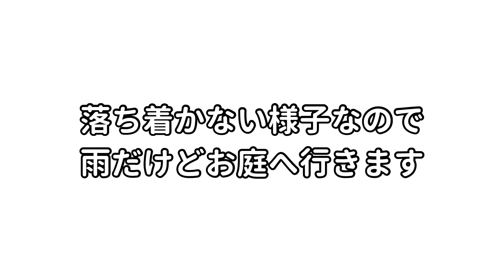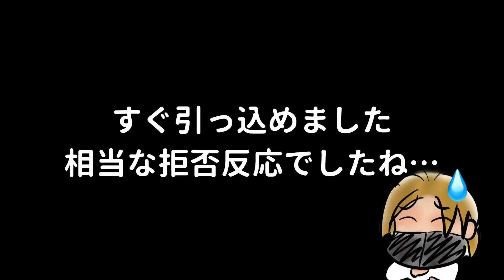雨の日に外へ出たときのタイハクオウムはこんな反応を見せる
本鳥が行きたそうに外を眺めていたので、ほんの数分だけ外へ出ました👴

★使用音楽★
DOVA-SYNDROME
youtubeオーディオライブラリ
魔王魂

★使用素材★
Pixabay
えふすと